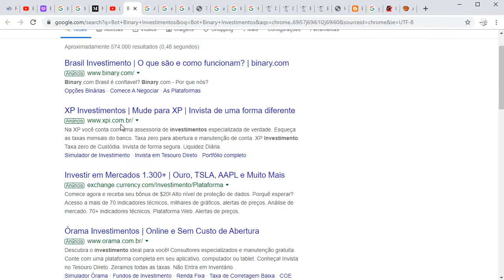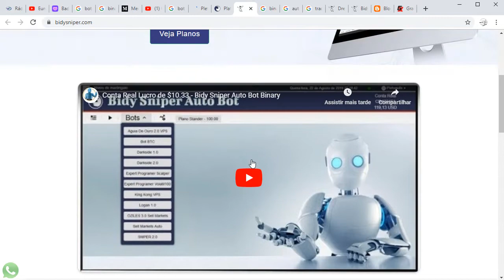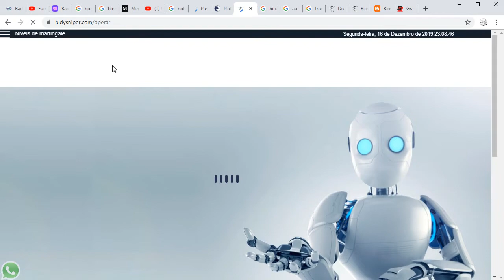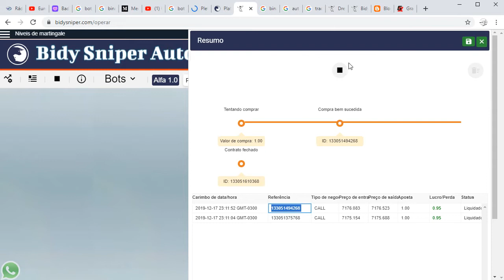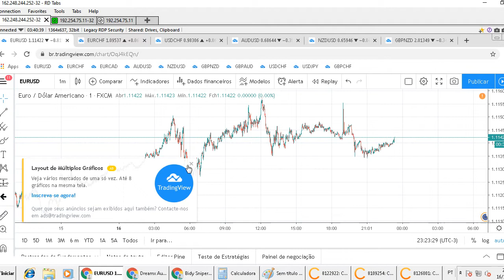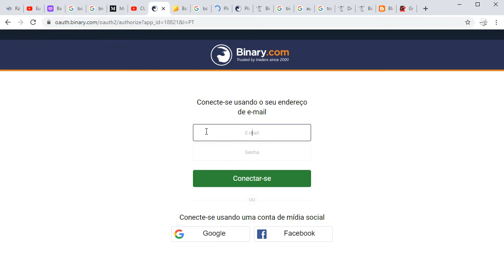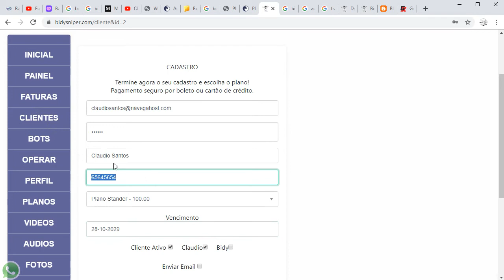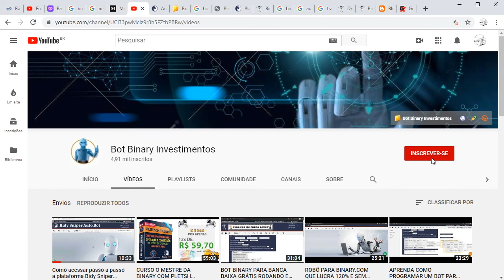Novidades - Plataformas - Bidy Sniper - Auto Bot Binary - Binary Investimentos - atualizadas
Olá amigos, depois de trabalhar 15 anos com programação, resolvemos criar a nossa própria plataforma de bots para binary, nessa imagem mostramos um resultado em conta real onde batemos a meta de $10.00 . Confira no site abaixo, entre lá e veja como funciona, são mais de 15 bots programados para você lucrar mais do que perder.

Bot Queiroz - Bot Harpia - Bot Pantera - Hiron